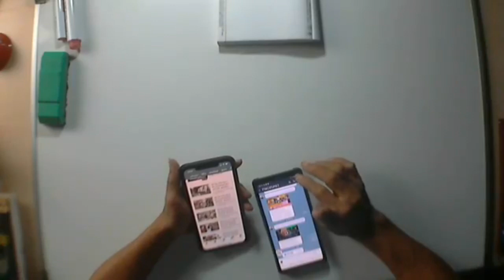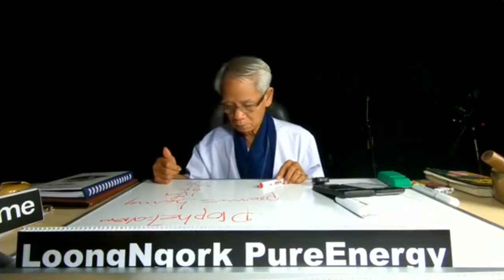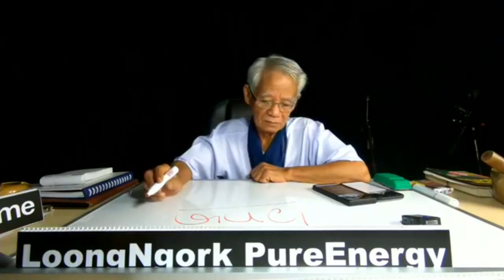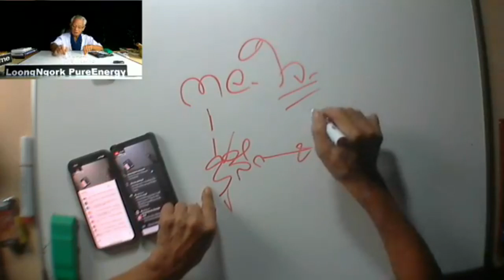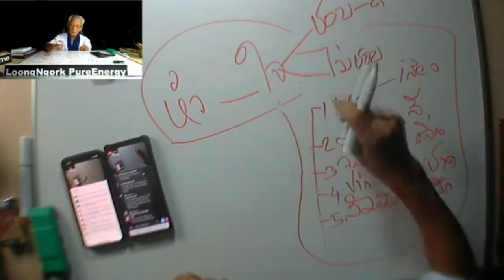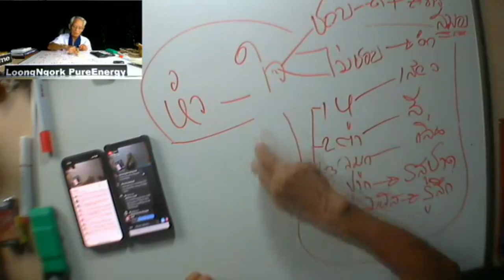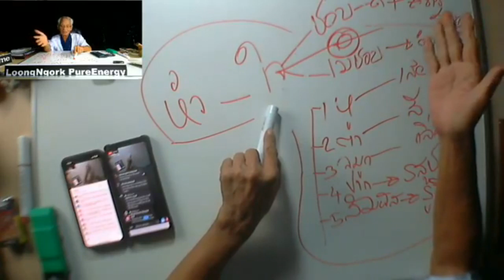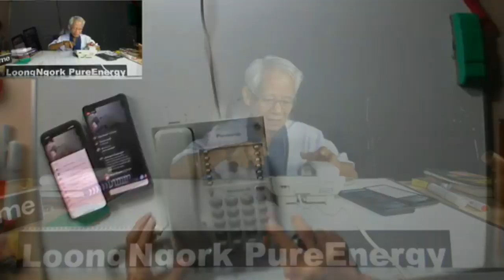งับอากาศกับลุงหงอก WhoAmI LMEPE Emc2《 Lme ภาษาลุงหงอกกิ๊กก๊อก 26l05l62l24hrs.